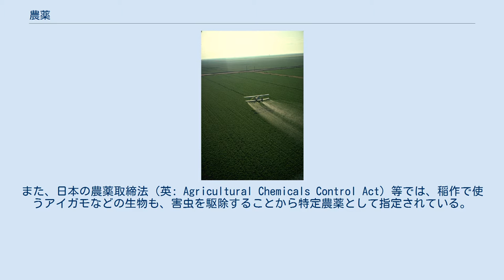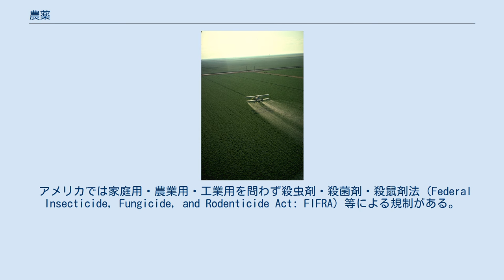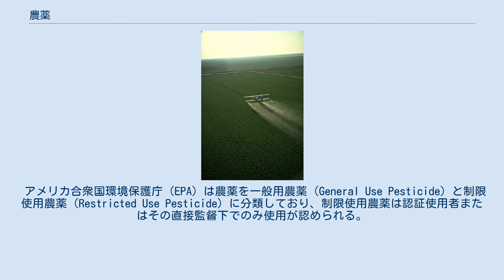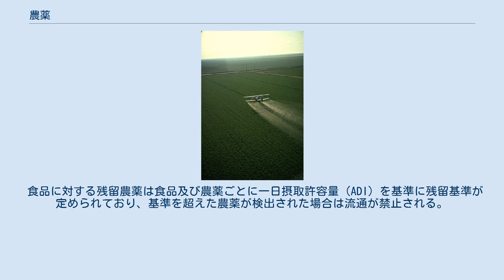農薬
飛行機による農薬の空中散布 農薬（のうやく、英: agricultural chemical）とは、農業の効率化、あるいは農作物の保存に使用される薬剤の総称。
殺菌剤、防黴剤（ぼうばいざい）、殺虫剤、除草剤、殺鼠剤（さっそざい）、植物成長調整剤（通称植調：植物ホルモン剤など）等をいう。
また、日本の農薬取締法（英: Agricultural Chemicals Control Act）等では、稲作で使うアイガモなどの生物も、害虫を駆除することから特定農薬として指定されている。
 農薬はもともとは土壌や種子の消毒と、発芽から結実までの虫害や病気の予防をするものを指していたが、農作物の虫害や植物の成長調整など、「農業の生産性を高めるために使用される薬剤」として広義に解釈されるようになっている。
 近代化された農業では農薬は大量に使用されている。
一方、人体に対する影響をもたらす農薬も多くあることから使用できる物質や量は法律等で制限されている。
 紀元前から海葱（ステロイド配糖体を含む）を利用したネズミ駆除、硫黄を使用した害虫駆除が行われてきた。
17世紀になるとタバコ粉、19世紀初頭には除虫菊やデリス根（ロテノンを含有）を利用した殺虫剤が用いられるようになったが、天然物や無機化合物が中心であり、化学合成された有機化合物の農薬が登場するのは、20世紀に入ってからである。
 人類の歴史を遡ると、農作物への病害虫による被害は古くからあり、耕作方法や品種の変更など様々な努力がなされていた。
 元来、植物には昆虫による食害や菌類・ウイルス感染を避けるため、各種の化学物質を含有、または分泌するアレロパシーと呼ばれる能力があり、複数種類の植物を同時に栽培するコンパニオンプランツをすると、連作障害を防止できることは経験的に知られていた。
 古代ギリシャや古代ローマでは、播種前の種子に植物を煮出した液やワインを漬けておく方法や、生育中の苗にバイケイソウなどの植物の浸出液を散布する方法がとられていた。
 1800年代に入ると、コーカサス地方で除虫菊の粉末が殺虫剤として使用されたほか、デリス(en)根の殺虫効果が知られるようになった。
 1824年には、モモのうどんこ病に対して、硫黄と石灰の混合物が有効であることが発見された。
その後、1851年にフランスのグリソンが石灰硫黄合剤を考案した。
 18世紀後半には、木材の防腐剤として用いられていた硫酸銅が、種子の殺菌にも用いられるようになったが、1873年にボルドー大学のミヤルデ教授が、ブドウのべと病に硫酸銅と石灰の混合物が有効であることを発見。
1882年以降ボルドー液として農薬に利用されることとなった。
 1924年に、ヘルマン・シュタウディンガーらによって、除虫菊の主成分がピレトリンという化学物質であることが解明された。
1932年には日本の武居三吉らによって、デリス根の有効成分がロテノンという化学物質であることも判明した。
 20世紀前半までは農薬の中心は天然物や無機物であったが、第二次世界大戦後になると本格的に化学合成農薬が利用されるようになる。
 DDTと殺虫剤 1938年、ガイギー社のパウル・ヘルマン・ミュラーは、合成染料の防虫効果の研究からDDTに殺虫活性があることを発見、農業・防疫に応用された。
DDTは、人間が大量に合成可能な有機化合物を、殺虫剤として実用化した最初の例であり、ミュラーはこの功績により1948年にノーベル生理学・医学賞を受賞した。
 DDTの発見に刺激され、1940年代には世界各国で殺虫剤の研究が始まり、1941年頃にフランスでベンゼンヘキサクロリドが、1944年頃ドイツでパラチオンが、アメリカでディルドリンがそれぞれ発明された。
いずれも高い殺虫効果があり、またたく間に先進国を中心に世界へ広がっていった。
一部の殺虫薬は第二次世界大戦に使われた毒ガスの研究から派生したものといわれている。
 環境運動と農薬批判 1962年にレイチェル・カーソンが『沈黙の春』を発表し環境運動が世界的な関心を集めてからは、農薬の過剰な使用に批判が起こるようになった。
日本でも水俣病などの公害が社会問題となるなか、1974年には有吉佐和子の小説『複合汚染』が発表され、農薬と化学肥料の危険性が訴えられた。
 消費者の自然嗜好や環境配慮や有機野菜消費の増加といったことを受けて、生産者側である農家からも費用や化学農薬の副作用や健康被害への心配から、天敵、細菌、ウイルス、線...